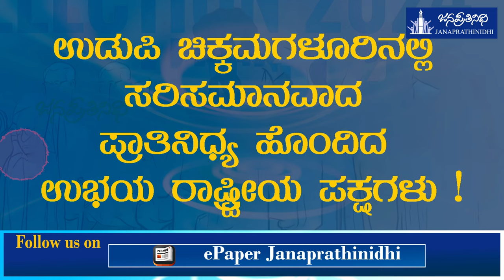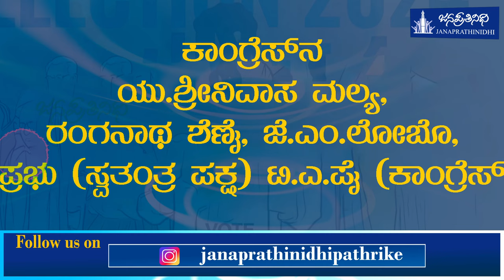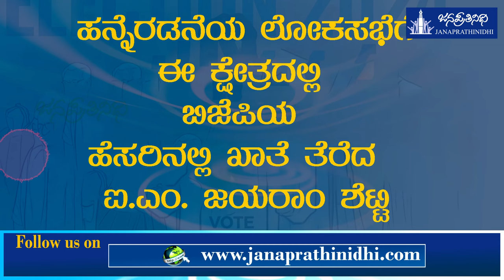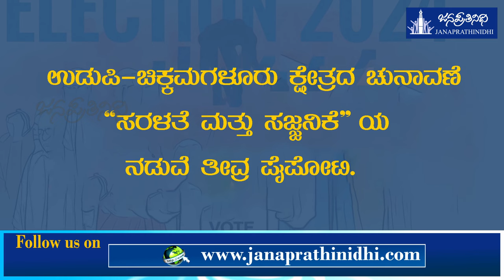K. Jayaprakash Hegde Vs Kota Srinivas Poojary | 2024 India general election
Udupi- Chikkamagaluru Lok Sabha Election 2024: K. Jayaprakash Hegde Vs Kota Srinivas Poojary.

Management: Nagaraj Vandse

Script: Prof. Kokkarane Surendranath Shetty

Anchoring: Shreeraj Vakwady

Design: Krishna

Help: Roopesh Gangolli, Ganesh Balkuru, Suraksha Udupa

@NarendraModi @IndianNationalCongress  @rahulgandhi  @bjp @loksabhaचुनावNews  @pibindia